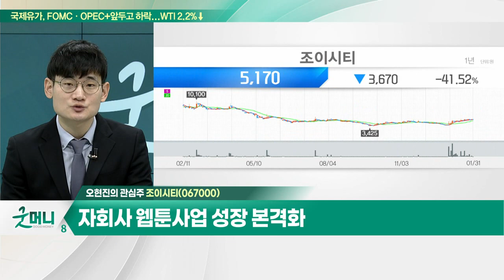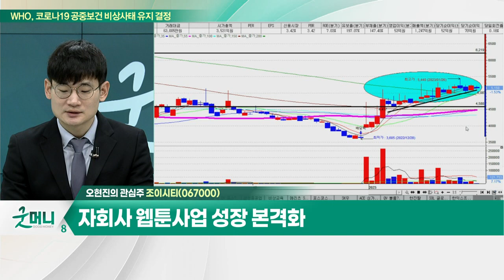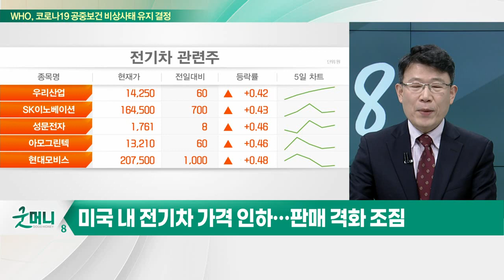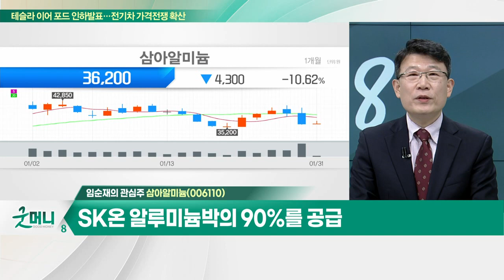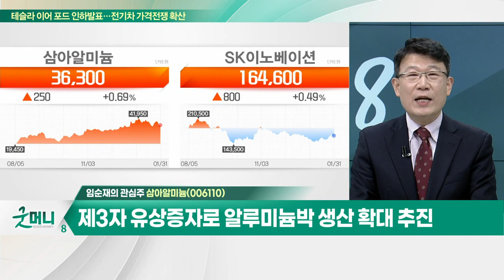조이시티(067000)... 기존 주력 게임 매출 안정화 / 삼아알미늄(006110)... SK온 알루미늄박의 90%를 공급_개장 관심주 (20230131)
Q. 게임주, 중국발 훈풍 분다… 핑크빛 전망?
Q. 美 전기차 가격 전쟁… 2차전지주, 계속 오를까?

- 기존 주력 게임 매출 안정화
- 베트남 판호 획득 게임 확대 전망
- 자회사 웹툰사업 성장 본격화

- SK온 알루미늄박의 90%를 공급
- 미국 내 전기차용 알루미늄 생산시설 확충 기대
- 제3자 유상증자로 알루미늄박 생산 확대 추진